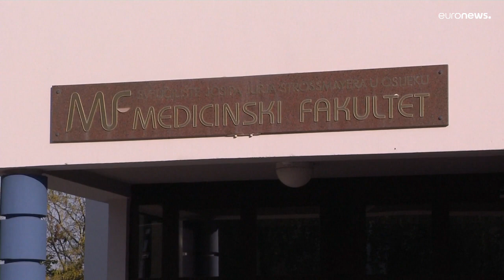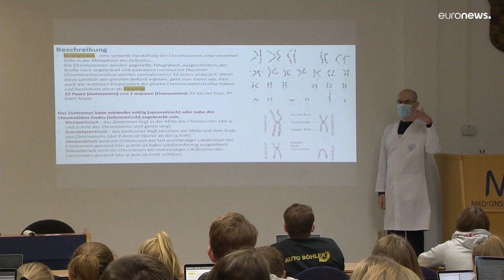Medizinstudium in Osijek - auf Deutsch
Die Josip-Juraj-Strossmayer-Universität in der kroatischen Stadt Osijek bietet jetzt einen Medizinstudiengang in deutscher Sprache an - und knüpft damit eine Verbindung zu ihrer eigenen Geschichte.